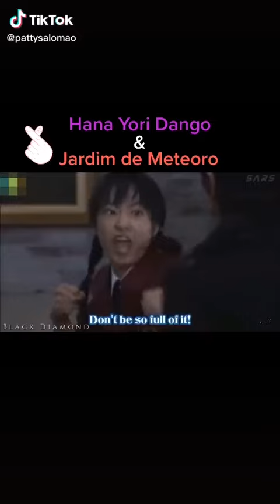Hana Yori Dango 🧡